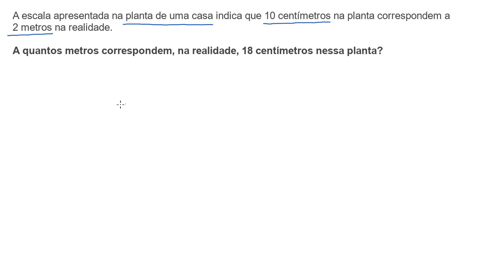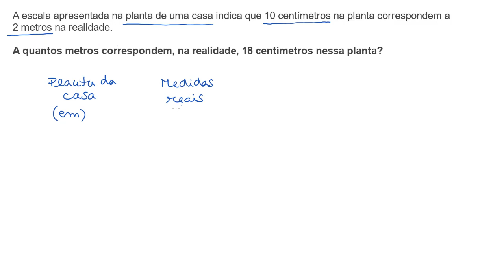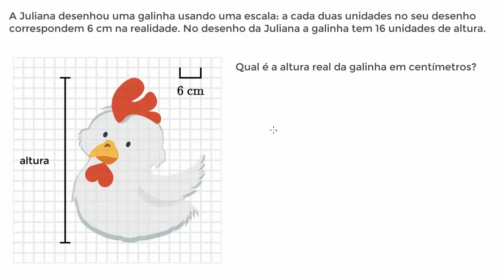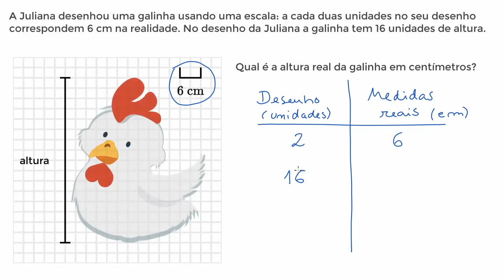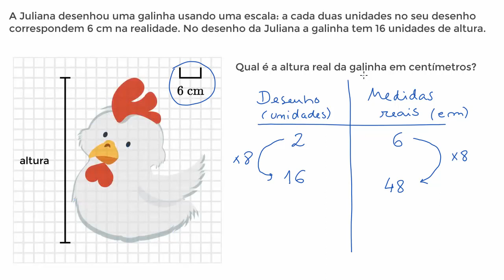Como determinar o comprimento real? - Khan Academy em português (7.º ano)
Vídeo original: Scale drawings